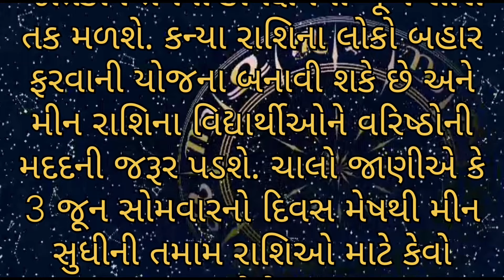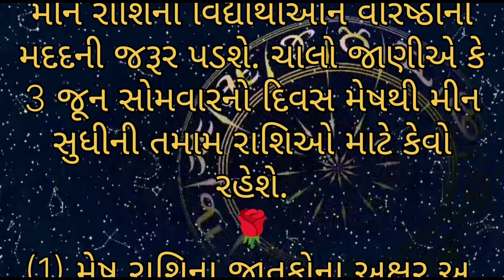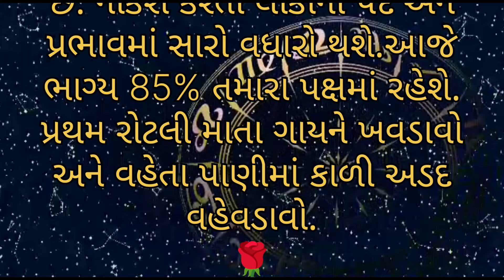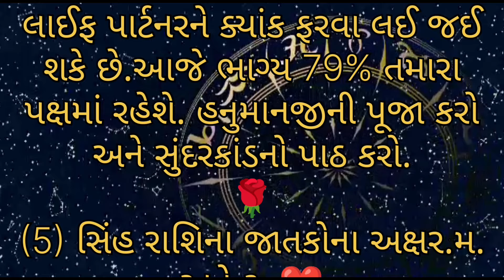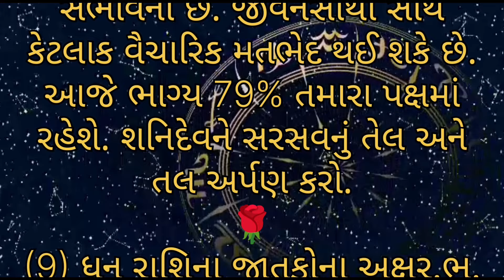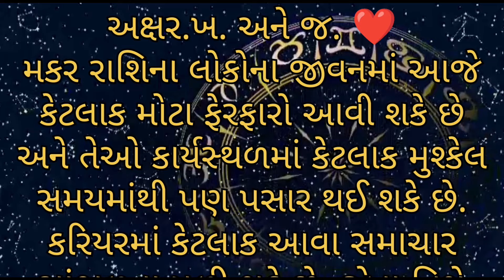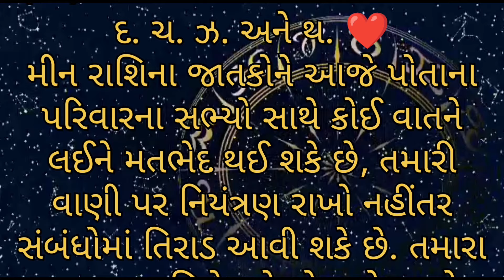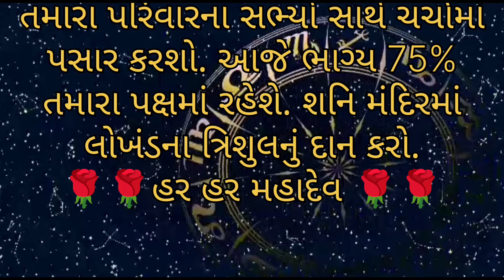Aajnu Rashifal Gujarati | Aajnu Rashibhvisy | આજનું રાશિભવિષ્ય | આજ નું રાશિફળ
Aajnu Rashibhvisy | Aajnu Rashifal | gujarati Rashibhvisy | આજનું રાશિફળ | આજનું રાશિભવિષ્ય
ajnu rashifal gujarati ma AAJNU RASHIFAL આજ નું રાશિફળ
AAJNU RASHIBHVISY | aaj ka rashifal | આજ નું રાશિ ફળ
Aajnu Rashifad
આજનું રાશિફળ
આજ નું રાશિ ભવિષ્ય
સોમવારનું રાશિફળ
સોમવારે
સોમવાર
મંગળવાર
બુધવાર
ગુરુવાર
શુક્રવાર
શનિ વાર
રવિવાર
સોમવાર
Astrology
Horoscope
December
Horoscope
રાશિફળ

Daily Horoscope
Aaj ka Rashifal
ajnu rashifal
આજનું રાશિફળ

2024 રાશિફળ
રાશિફળ 2024